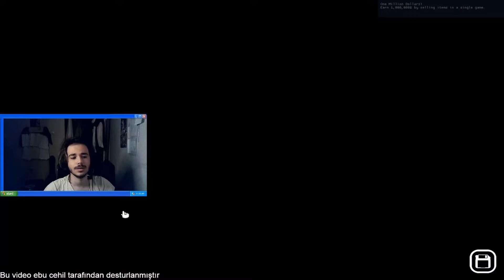BATMAKTAN SON ANDA KURTULDUM | Dealer's Life 2 | Bölüm 3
Dealer's Life oyunu benim için keyifli gidiyor milyonlara yakında geçeriz diye tahmin ediyorum webcamin yeri umarım iyidir iyi seyirler orjinal girişte dancing vardı fakat teliften dolayı değiştim ama daha komik oldu

Videoyu keyifle izlediyseniz  algoritmayı tokatlamak için abone yorum falan bir şeyler bırakırsanız mutlu olurum

Selamlar  ben Sizofrenizm her gün üşenmezsem video çekip sizleri eğlendirmeyi kendine görev saymış birisiyim çeşitli oyunlar vloglar ileride daha çok şeyler göreceğinize emin olabilirsiniz yeni nesil youtuber değilim kafam hala çok eskidir nostalji seviyorsanız takipte kalmayı unutmayın ve algoritmayı tokatlayın